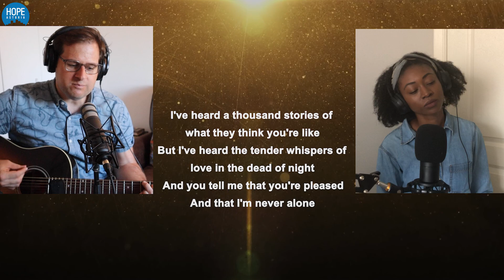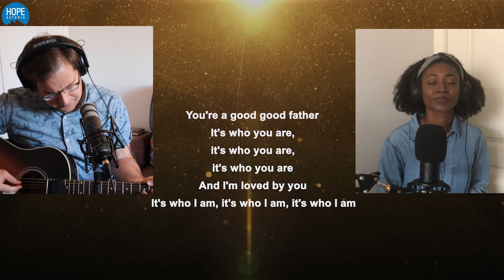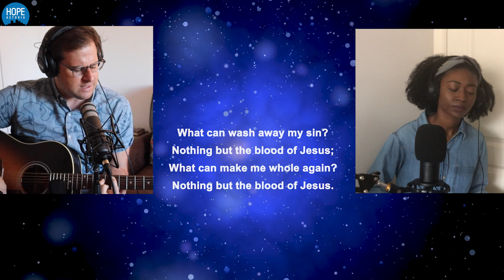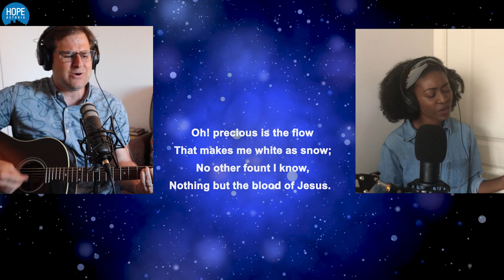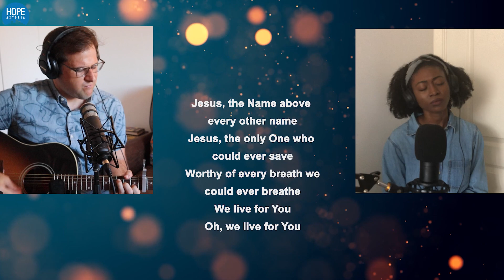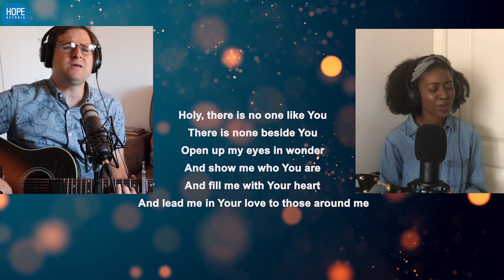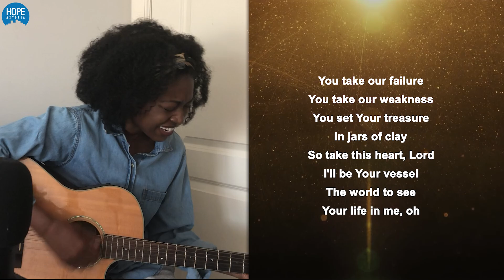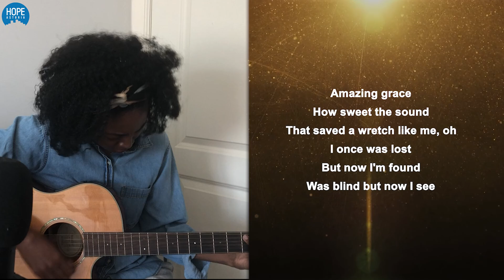Hope Astoria Sunday Service 2020.09.13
Pastor Kristian Hernandez continues our sermon series 'Strong Tower'.